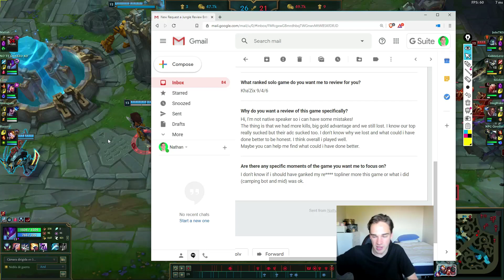How To Maintain & Extend Your Lead As Kha'Zix Jungle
This is a game where Kha'Zix could have comfortably snowballed his lead, but instead put himself in risky positions too many times when he could have just been extending his lead by getting exp and gold and focusing the correct side of the map to win the game.